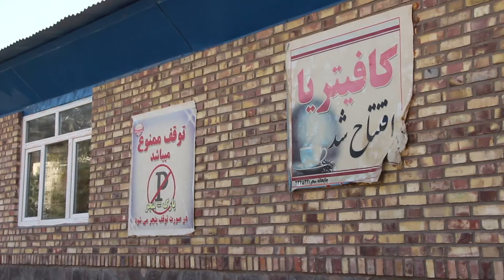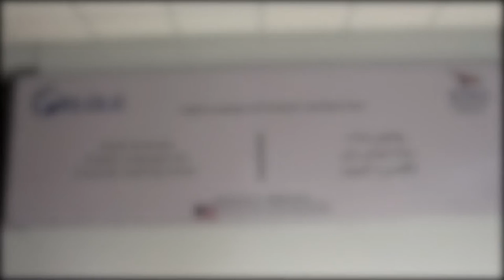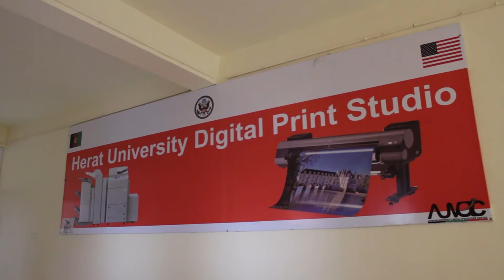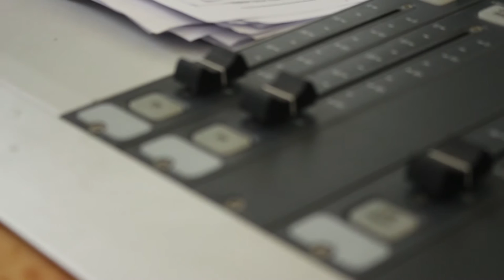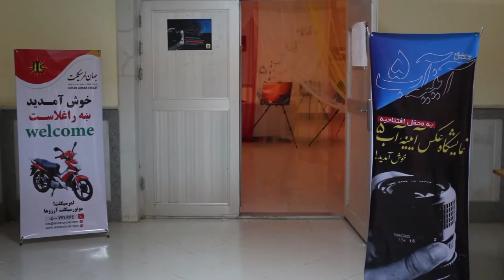نگاهی به دانشگاه هرات - A glimpse to Herat University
دانشگاه هرات در این کلیپ نیم‌ساعته به تصویر کشیده شده است. از خواب‌گاه این دانشگاه شروع تا به کتاب‌خانه‌ها، میدان‌های ورزشی، محیط دانشگاه، دانشکده ژورنالیزم با تمام امکانات دست‌داشته‌اش و...
کاری از فرهاد حقیار و ذبیح‌الله بهجت دانشجویان ژورنالیزم دانشگاه هرات.